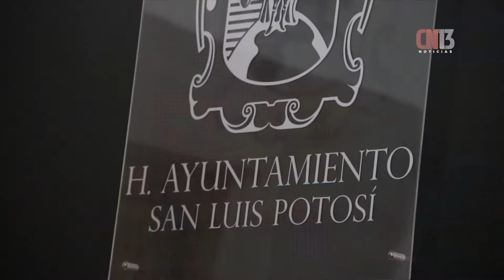Sesiona por última vez el Consejo Intermunicipal de Seguridad Pública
Se celebró la cuarta y última sesión de seguridad la cual es presidida por el titular de la Dirección de Seguridad Pública Municipal de la capital y en donde se presentó un informe detallado de las actividades realizadas por el Consejo Municipal de Seguridad.